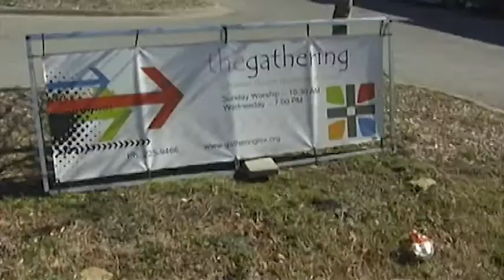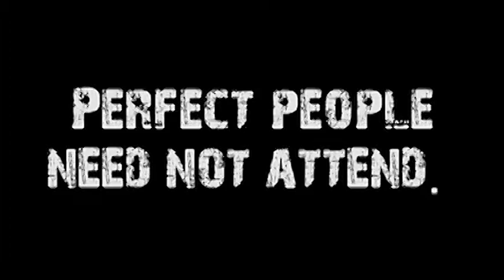Be Strong (Community in One #17 of 17)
Speaker: Don Vanzant
Title: Be Strong
Series: Community in One, #17 of 17
Subject: Paul was a strong man who overcame many things, including beatings, an attempted execution, and three ship wrecks. As such, when he talks about standing strong, he knows what he's talking about.  In this second to last sermon, we look at the fact that this isn't a gender or macho issue...it's a broken issue in which we allow God to be strong in us.
Sermon Notes:
*  Bravery and strength means to be able to stand for God in the midst of a culture where all the pressure is to compromise and give in.
* We may not think of Paul as being a man's man, but he endured torture and exhibited extreme bravery.
* For 33 years Paul never gave up.   In every city it was a struggle.  Every church had problems.
* This command to be strong, to be courageous, isn't about being tough or manly.   Gender has nothing to do with it.   It is about having faith.
* The opposite of faith is fear.   In the Bible God says 105 times "do not fear" or "do not be afraid."
* To be aware and to stay awake means that we are engaged and aware of our culture and the changes that take place.
* If we are sleeping -- spiritually and mentally sleeping -- we are likely to make a decision that we regret.
* No one gets suddenly brave.   We practice bravery.
* You can't kill a dead man.  Courage means that we have nothing to lose.   Die to yourself so you can live into Christ.

1 Corinthians 16:13
2 Corinthians 11:24--26
Ephesians 5:15--16
1 Peter 5:8
Matthew 16:25

Note:
To see the video on Cody alluded to at the end of the film, go to the following YouTube page by the creators, IgniterMedia: